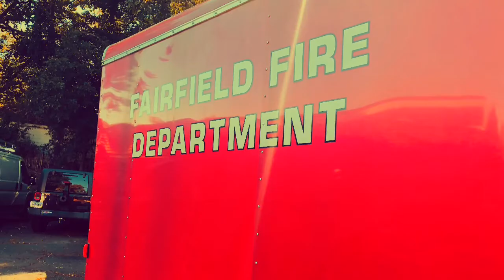Fairfield CT Fire Department Station 2 Pics 91518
Fairfield CT Fire Department Station 2 Pics I took on 9/15/18